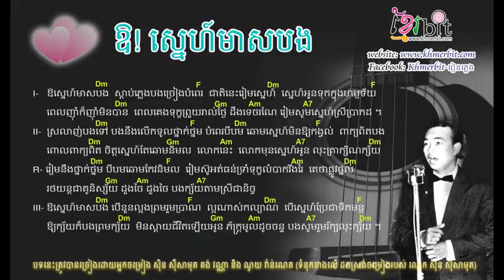Oh Sneh Meas Bong ឱ​ស្នេហ៍​មាស​បង Guitar Chord Khmer Oldies, Khmer song